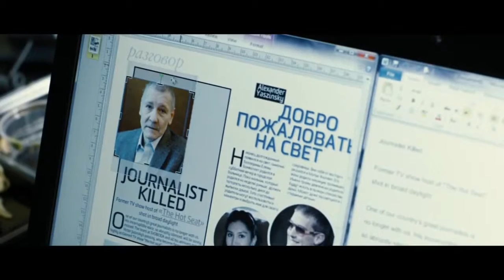Fifth estate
See The Fourth Estate not The Fifth Estate "koch media"  "The Fourth State - Trailer (UK Official)"  youtube = gyPg4biQ9fY
Julian Assange is a scam by cia bush=putin are a like, same team as merkel.

The Fourth Estate.
The Fifth Estate.
The Fourth state.
The Fifth state.

The Fourth Estate movie.
The Fifth Estate movie.
The Fourth state movie.
The Fifth state movie.
Fifth estate video.
Fifth estate movie.